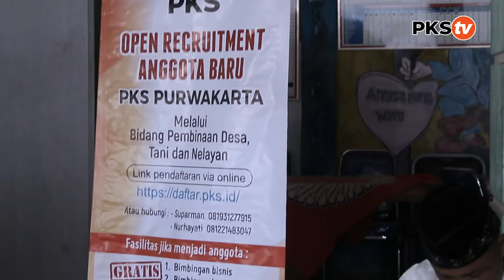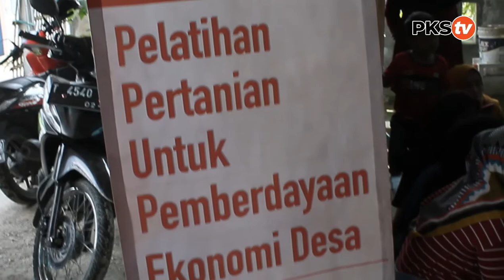PKS Beri Pelatihan Menanam di Bawah Kaki Gunung Lembu Desa Panyindangan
Kali ini Bidang Pembinaan Desa, Tani dan Nelayan DPD PKS Kab. Purwakarta memberikan pelatihan kepada ibu-ibu di Desa Panyindangan, Sukatani, Purwakarta. Ahad (24/04)

Lokasinya terletak di bawah kaki gunung lembu. Meskipun jauh dari kota purwakarta, Tim BPDTN tetap semangat memberikan pembelajaran tentang cara-cara menanam bawang merah dan cabe rawit.

Acara acara yang dilaksanakan di pagi hari ini sangat disambut baik oleh ibu-ibu. Selain mendapatkan ilmu bertani, ibu-ibu juga dibelaki ilmu pemasarannya.

Tonton sampai selesai yaa .

Gabung PKS ?
► klik daftar.pks.id